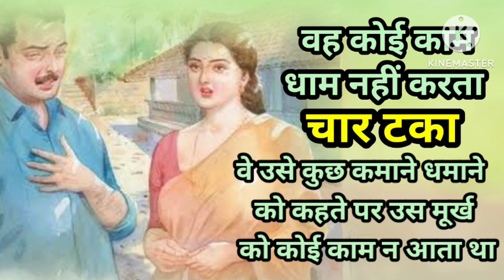suvichar || sadabahar sacchi kahani || hindi kahaniyan || stories in hindi SAMAJIK LOK KATHA sahitya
Suvichar || चार टका || An emotional story sadabahar  kahani || moral story | Heart touching stories || samayik kahani  samajik kahani

Suggested videos:-

मिन्टो में नींद लाने के लिए कहानी (Bedtime story)- suvichar hindi kahaniyan

 Premchand - Bedtime Stories | Peaceful | Relaxing | Calm | Reduce Insomnia |

| Hindi Kahani | Moral Stories | Hindi Story | Storytime | New Bedtime Stories | Khani

motivational kahani hindi me || suvichar kahani || moral stories ||

suvichar || sadabahar sacchi kahani || hindi kahaniyan || stories in hindi

gehri neend ke liye kahani || bed time stories
|| storytelling

 motivational Speech Suvichar
An emotional story heart touching story
 lessonable story
Hindi kahani acchi acchi
Hindi emotional kahani
 Hindi kahaniyan 2023
 motivational Story
 motivational speech
GAHRI NEEND
neend ka ilaj
 Lessonable story of modern world
 Meaningful Hindi kahani
Sad emotional story
Sad hindi suvichar
Suvichar
insomania
story telling
An emotional heart touching story
Sad story
radio Milan
thriller station
hindi golpo
inspirational story
Village stories
stories of Rabindranath Tagore
epic stories
kamleshwar ji ki kahaniyan
rishton ki kahani
duniyadaari
hindi kahaniyan moral stories old
hindi kahaniyan new episode
hindi kahaniyan new video
hindi kahani channel

चार टका
एक गाँव में एक ब्राह्मण सपरिवार रहता था। उसका भानजा उसके साथ रहता था। भानजा एकदम मूर्ख था। कोई काम-धाम नहीं करता। घर में रहकर मामा-मामी की रोटियाँ तोड़ता रहता था। मामा-मामी उससे अत्यंत परेशान रहते थे। वे उसे कुछ कमाने-धमाने को कहते, पर उस मूर्ख को कोई काम न आता था, न ही कोई उसे कुछ काम देता था